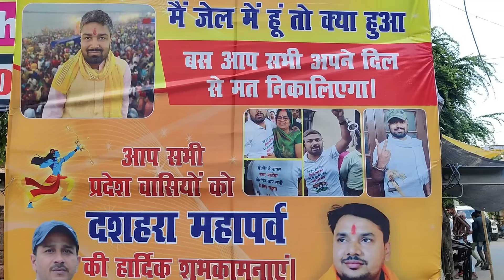क्या दीवाली में मनीष कश्यप आएंगे बाहर? केस का पूरा अपडेट जानिए। Manish Kashyap। The Indian Stories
Manish Kashyap. Manish Kashyap news. Sach Tak news. Manish Kashyap news today. Manish Kashyap News update
What is the current status of cases of Manish Kashyap. We have tried to elaborate the current situation in this video.